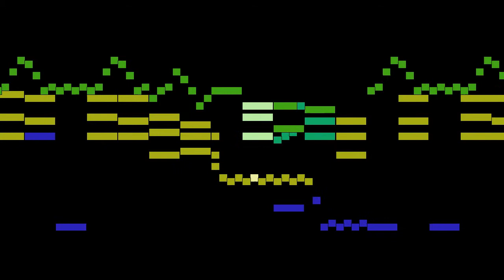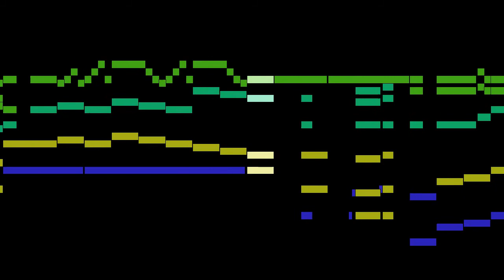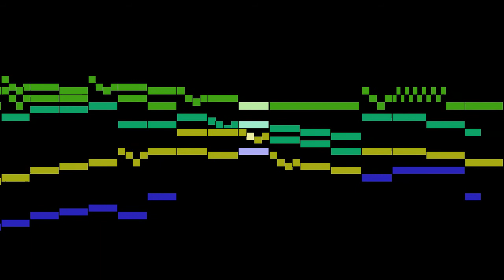Backer-Grøndahl - Menuet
An animated score of "Menuet", by Backer-Grøndahl.